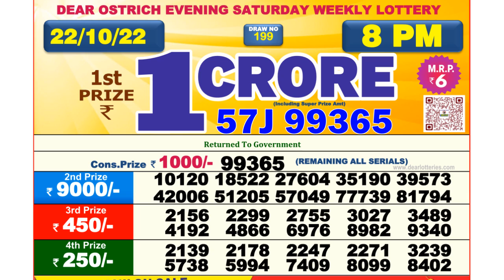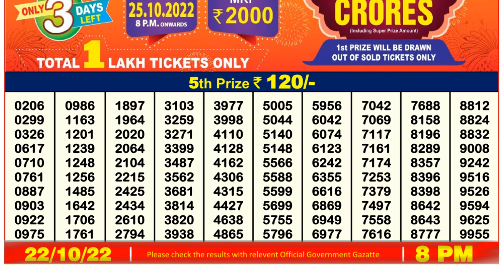🔴Dear Lottery Sambad Live 8pm today 22.10.22 Nagaland State Lottery Result